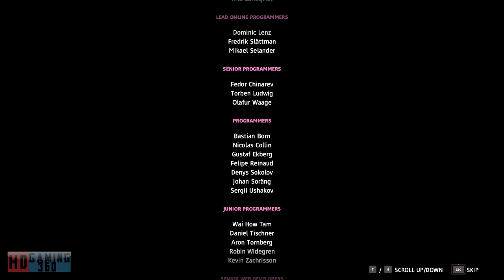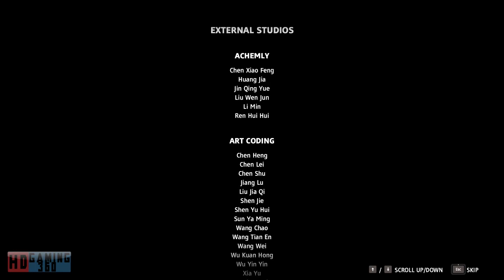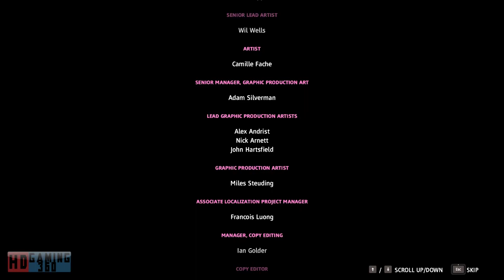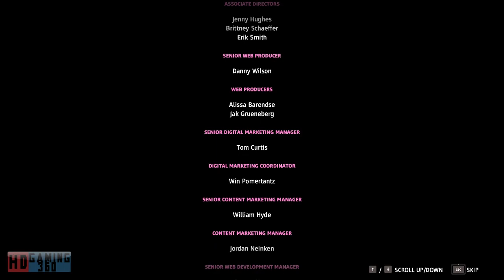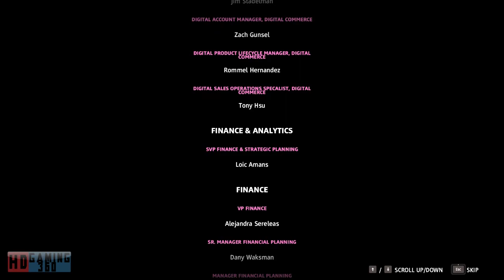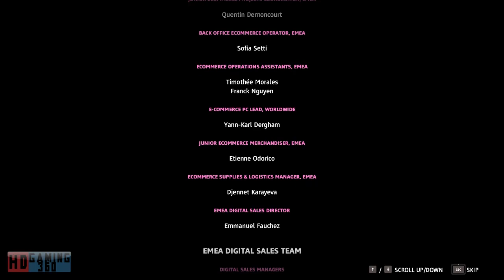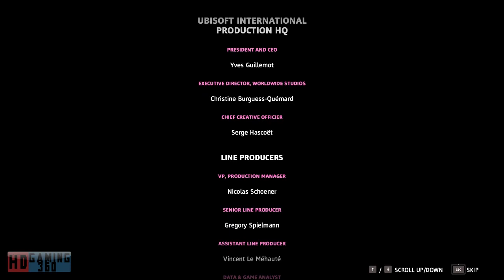Far Cry New Dawn Playthrough Part 125